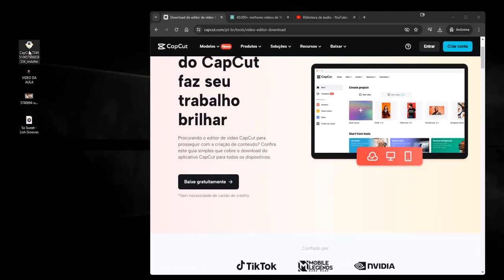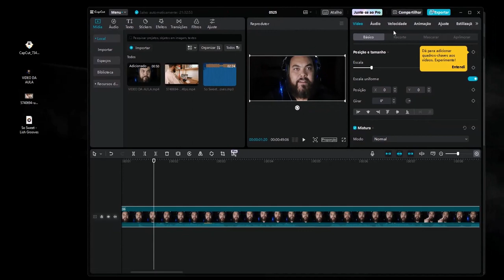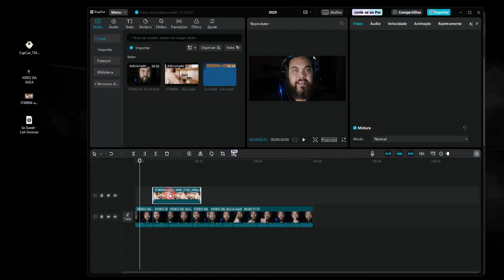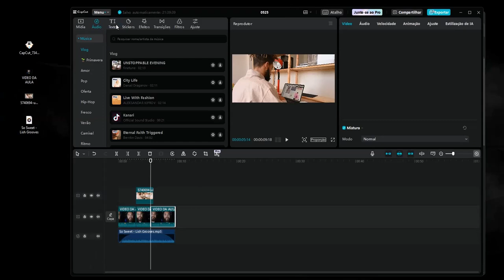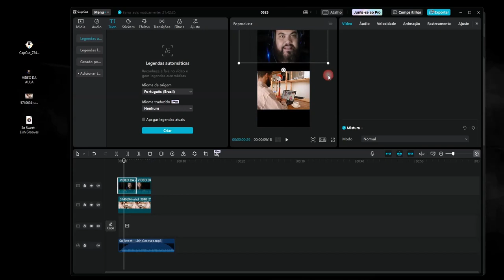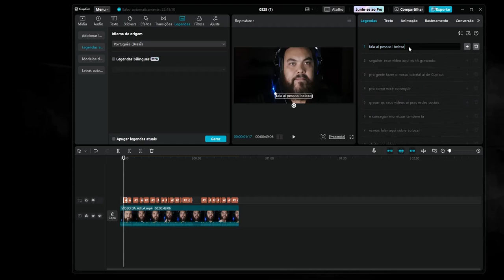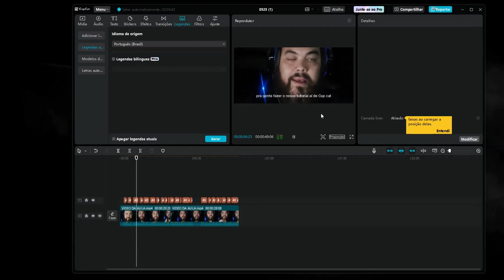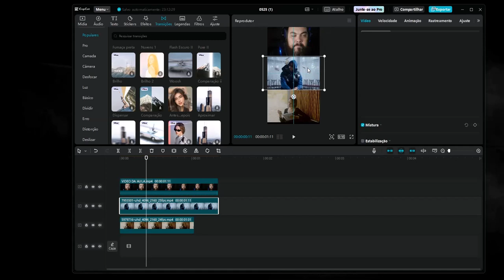CAPCUT: Tutorial COMPLETO pra EDITAR VÍDEOS DO ZERO │ ZOOM NOS VÍDEOS LEGENDAS AUTOMÁTICAS E CORTES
🔴 Gratidão pela visita e compartilhamento! 🔴